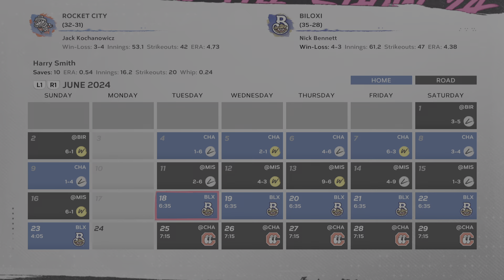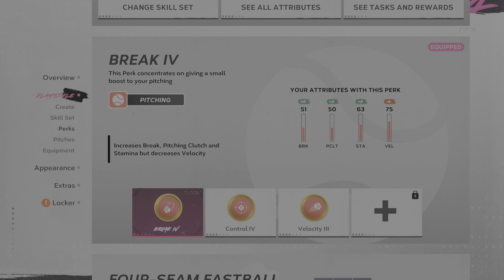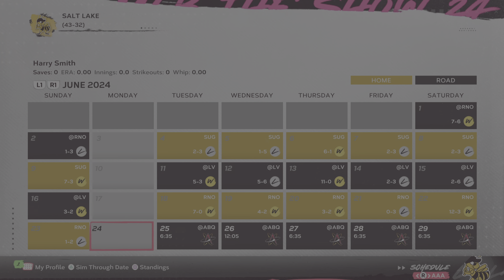MLB The Show 24-Season 1 two way player Harry Smith Angels minor leagues game and gets call up!